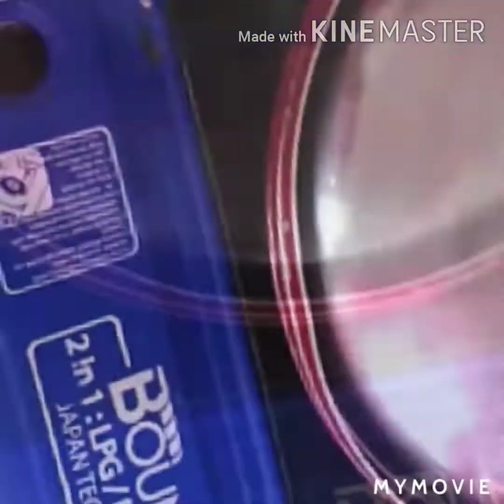How to make adobong Atay ng manok with egg🥚🥚